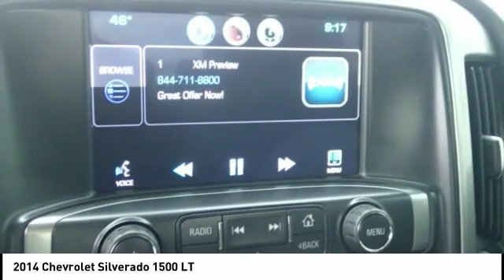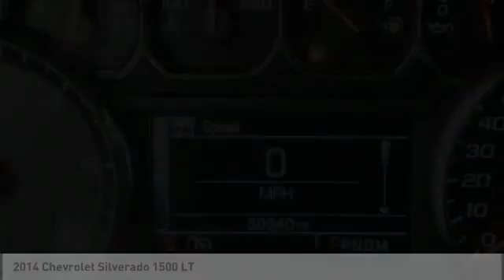2014 Chevrolet Silverado 1500 Highland IL 31871B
2014 Chevrolet Silverado 1500 LT

Recent Arrival! 2014 Chevrolet Silverado 1500 LT Clean CARFAX. Odometer is 23474 miles below market average!Awards:  * NACTOY 2014 North American Truck of the Year   * 2014 KBB.com Brand Image AwardsIf you're looking for a new car, truck or SUV near St. Louis or Edwardsville, then look no further than Steve Schmitt Inc. At our Highland dealership, we have a large variety of Chevy, Buick, and GMC models, all just ripe for the picking. Steve Schmitt has delivered four generations of Customer Service...right here in Highland! Steve Sr. Plays an active role in the dealership as well as the community, and Steve Jr. Manages the day-to-day operations. At Steve Schmitt Chevy Buick GMC, it is more than a name on a sign...it is our family looking forward to exceeding your family's expectations!